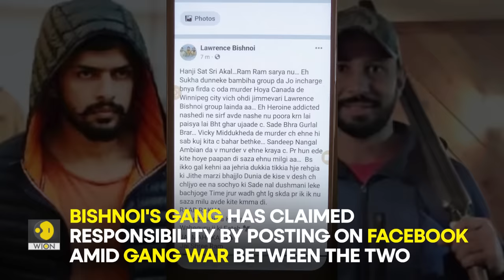Gangster Lawrence Bishnoi claims responsibility for Sukha Duneke's death | WION Originals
Gangster Lawrence Bishnoi has reportedly claimed responsibility for the killing of Khalistani supporter Sukha Duneke.